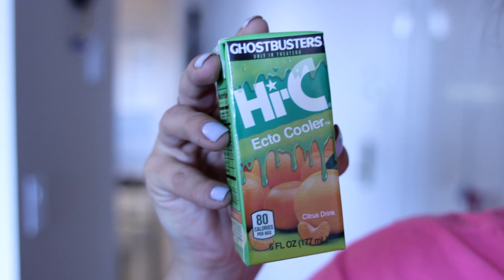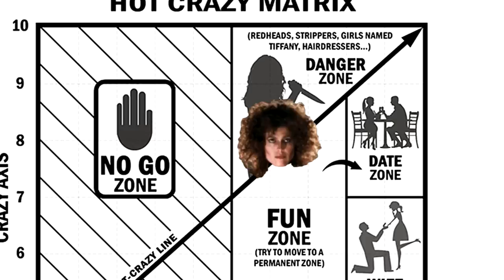I watched the original 'Ghostbusters' for the first time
With all this talk about the new 'Ghostbusters' coming out, I thought it high time I sit down with the original 1984 classic.

The new 'Ghostbusters' movie hits theaters on July 15th.

Like our Facebook page for new episodes, updates, and behind-the-scenes photos

PERSONNEL:

Hosted by Aly Keves
Written by Aly Keves and Michelle Markowitz.
Animation and graphics by Tori Finlayson
Additional graphics by Jason Reed
Production assistance and continuity diva: Jonathan Ellis
Executive producer: Josh Rubin
Filmed, edited and directed by Matt Silverman

This show is made by The Daily Dot, an independent news site covering Internet culture.